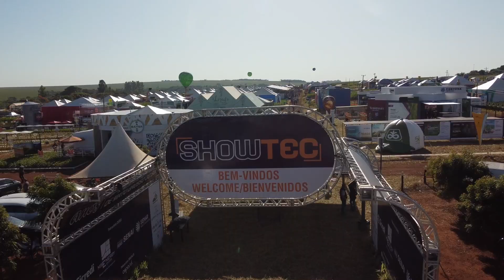UEMS na SHOWTEC 2022 | Reinaldo Azambuja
A nossa Universidade Estadual cresce no ritmo do MS. Em nossa gestão são mais de 2 mil novas vagas abertas, ampliando a oferta de cursos de graduação e pós-graduação.
No Showtec visitei o stand da UEMS, conversei com alunos, professores e diretores sobre os novos cursos de Agronomia em Maracaju e Mundo Novo.